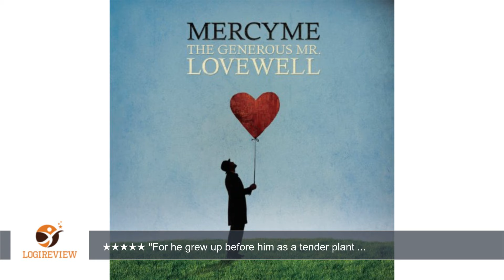"For he grew up before him as a tender plant ... | Review/Test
Review about "For he grew up before him as a tender plant ...